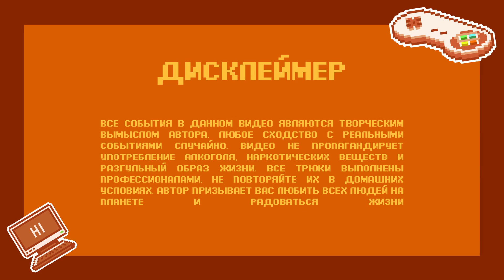ПРИСМОТРИСЬ К СВОЕЙ ПОДРУГЕ | THE COMA 2 - VICIOUS SISTERS [ПРОХОЖДЕНИЕ] #5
Давно ли вы с подругой говорили по душам? Как у неё дела? Может, она устала? Или просто без настроения? 🤔
А, может, она просто тихо ненавидит вас и всё, что с вами связано!? 😡
Можем попробовать разобраться вместе!
А, быть может, вам показалось... Кто знает..? 😏